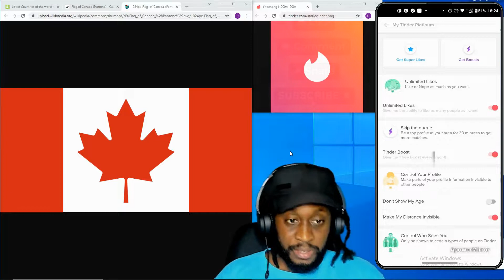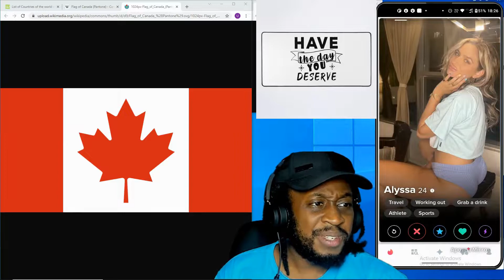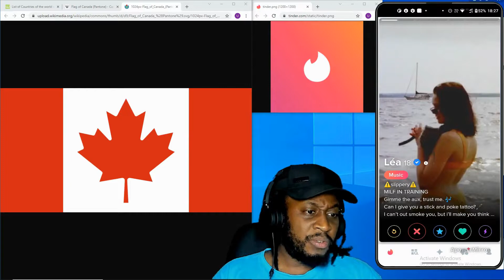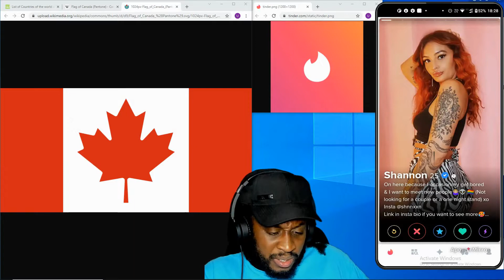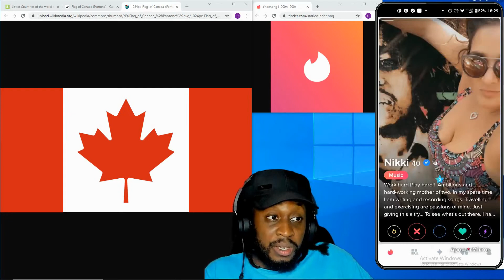Tinder Adventure in Ottawa, Canada with Uncool Jamal (part 1)